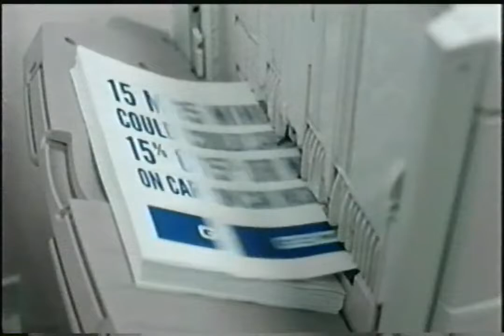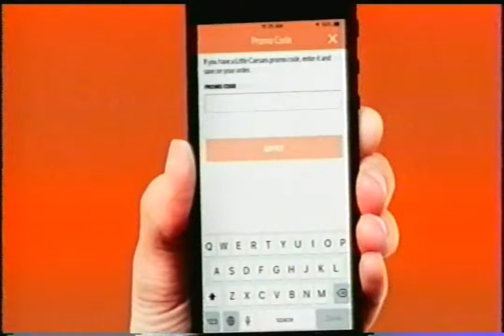Adult Swim - December 18, 2019 Commercials (VHS)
Description: During Family Guy. Cartoon Network; Adult Swim; December 18, 2019.